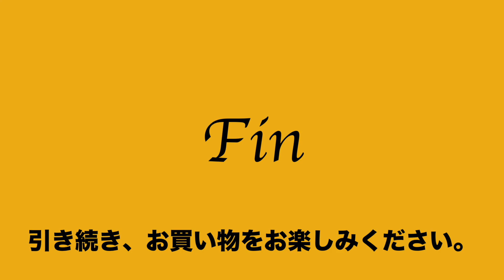ヤフオク2020:07:25 発掘逸品 1